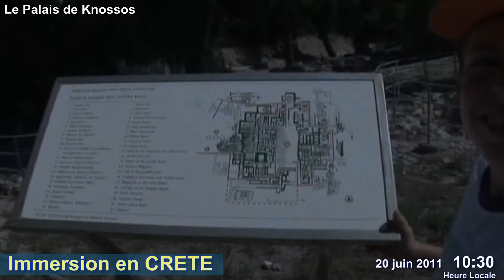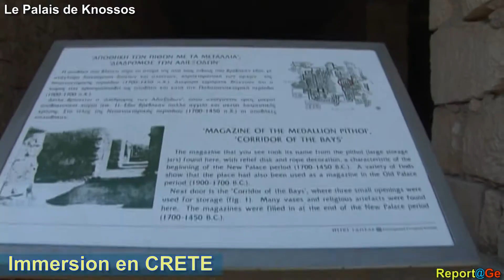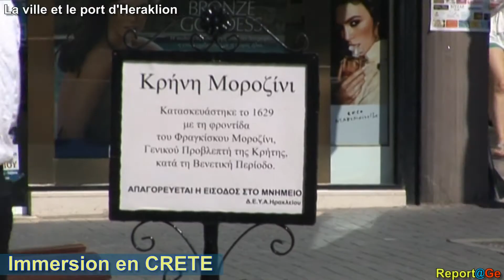Immersion en CRÊTE [Part 5]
Visite du palais de Knossos
Visite de la ville et du port d'Heraklion.